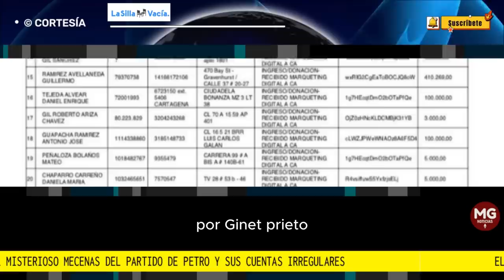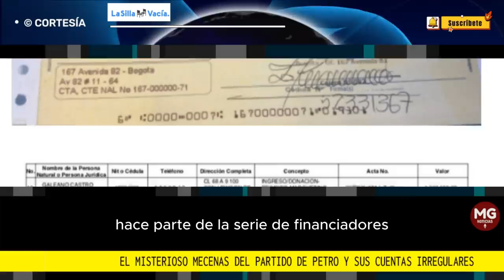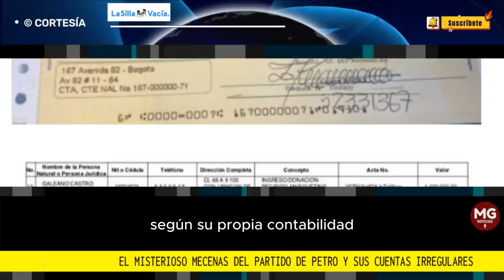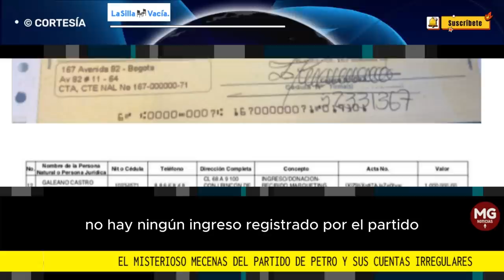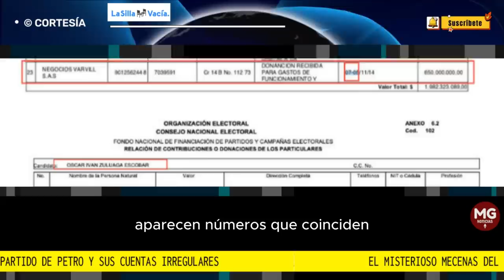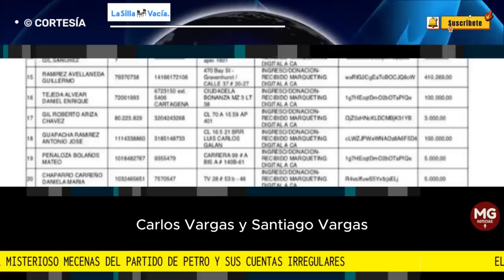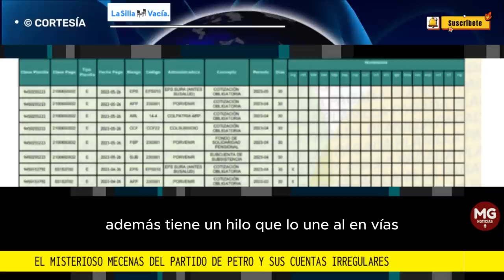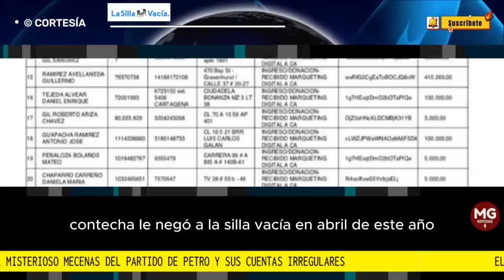DENUNCIA 🛑 EL MISTERIOSO MECENAS DEL PARTIDO DE PETRO Y SUS CUENTAS IRREGULARES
El año pasado la Colombia Humana tuvo un mecenas. A su cuenta llegó una donación de 650 millones de pesos que fue entregada por una empresa llamada Negocios Varvill con pocos años de constituida y sin trayectoria comercial.